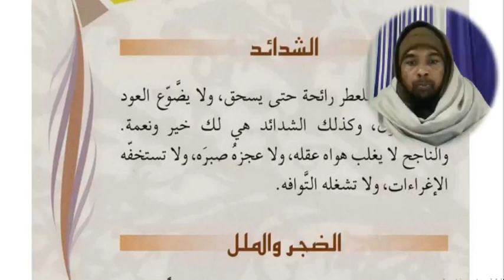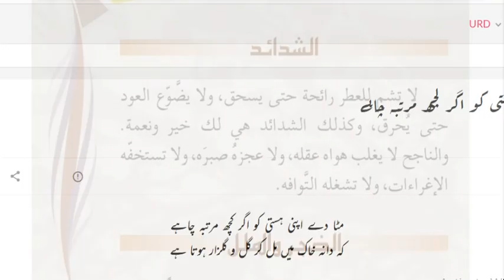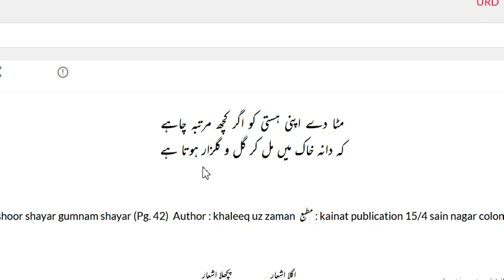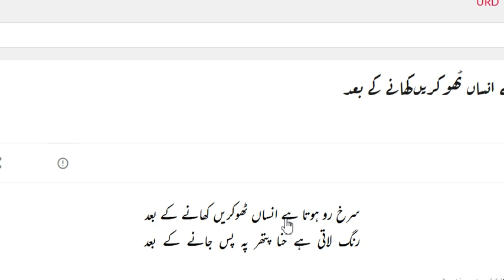Arabic language.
Asslamu Alaikum !

Hazrat!

Taqreer bayanat
Taqreer bayan
Taqreer vidio
Ilm ki fazilat aur hasil karne ka tariqa
Rasheed Rajasthani
Rasheed nadvi
Islahi bayan
Islahi bayanat
Motivational vidio
Abdur Rashid
Abdul Rashid
Rashid miftahi
Rasheed
Rashid
Tarbiyat
Darsequran
Dars e Quran
Darse hadees

Rasheed nadvi
Islahi bayan
Islahi bayanat
Motivational vidio
Abdur Rashid
Abdul Rashid
Rashid miftahi
Rasheed
Rashid
Tarbiyat
Darsequran
Dars e Quran
Darse hadees